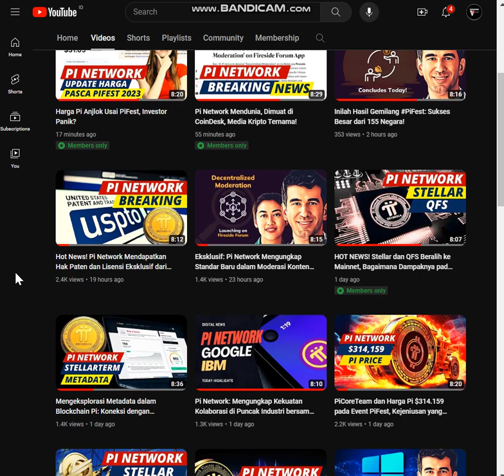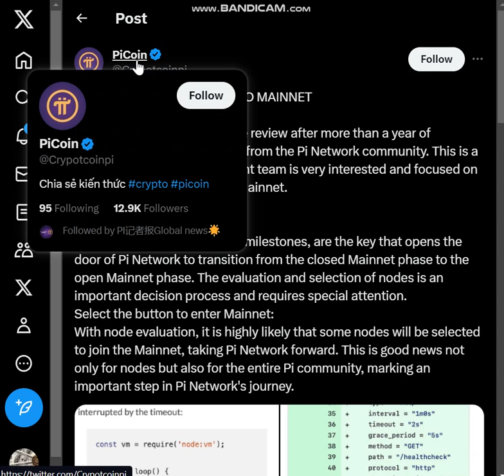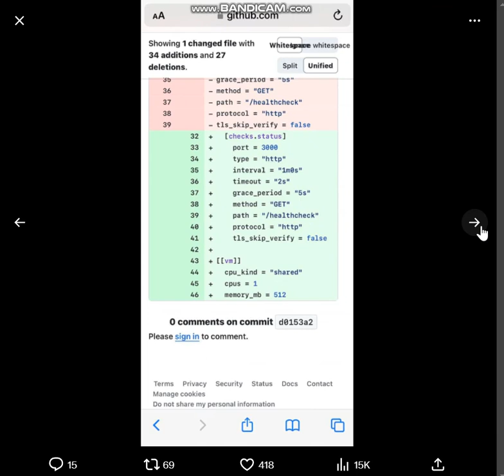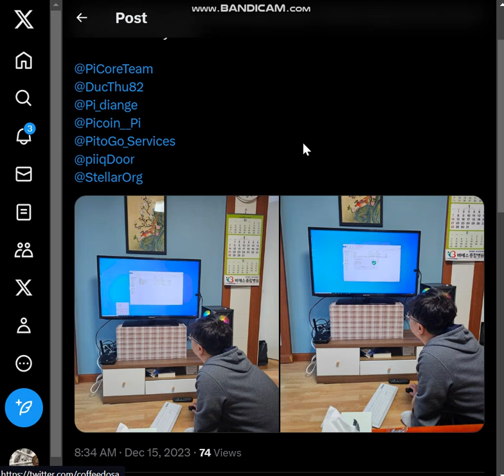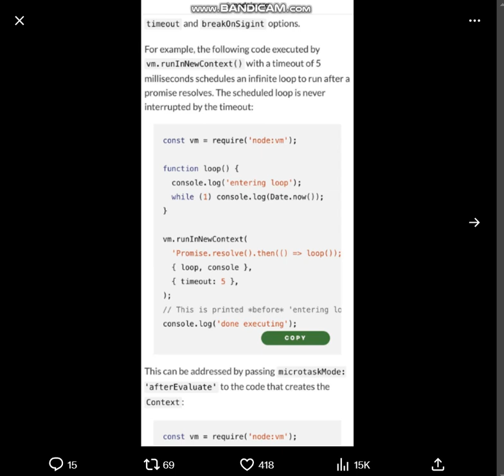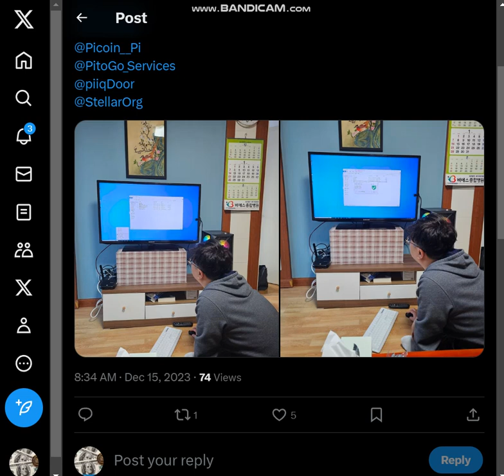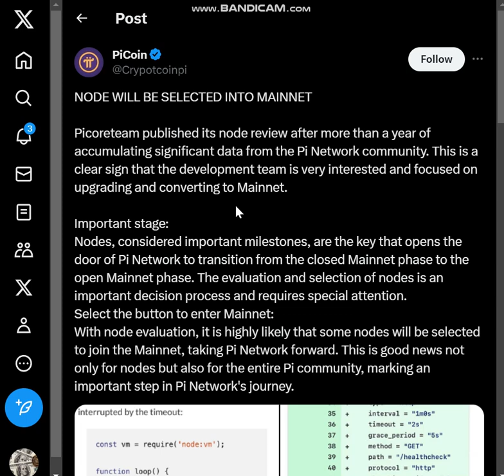Tahap Krusial Pi Network : "Pemilihan Node, Kunci Menuju Mainnet yang Terbuka!"